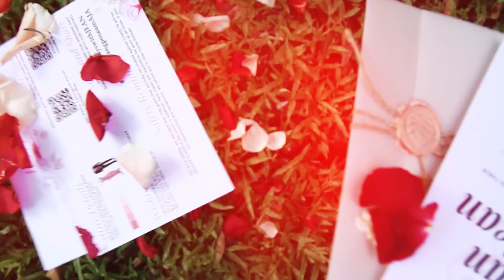Bryan and Aja | Same Day Edit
First Pacific Leadership Academy
San Pedro Calungsod Parish
Villa Ardin Events Place